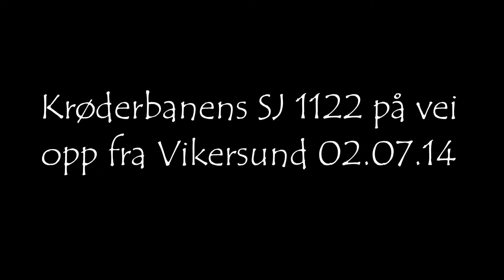Krøderbanens SJ 1122 opp fra Vikersund.